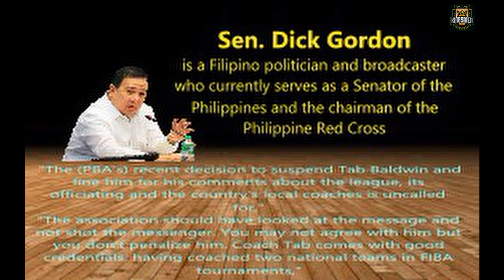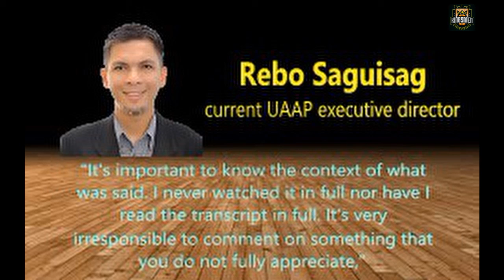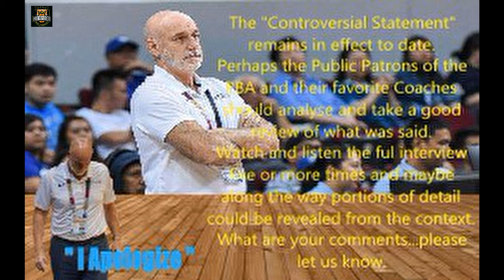COACH TAB BALDWIN | THE KIWI SPEAKS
The Controversial Statements by Coach Tab Baldwin in the Pilot Episode of Coaches Unfiltered titled "Tab Baldwin goes Unfiltered" tackled a remark of his as Philippine Basketball's biggest mistakes.

Was he criticizing or critiquing?